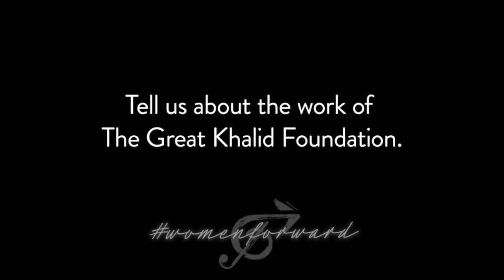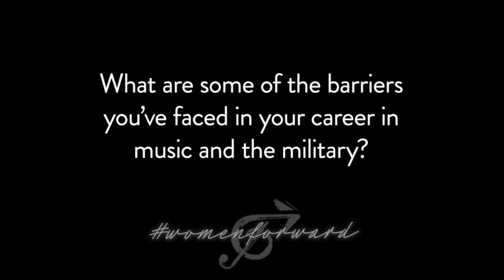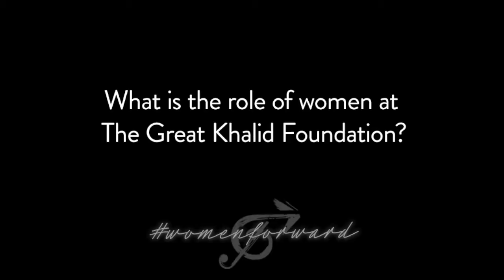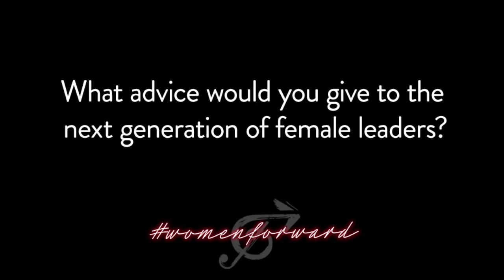WomenForward x Linda Wolfe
We couldn’t be more excited to bring you this week’s episode of WomenForward featuring Linda Wolfe, Executive Director of @thegreatkhalidfoundation who also happens to be the inspiring mother of our amazing Ambassador, Khalid. Learn all about the important work Linda leads at the foundation, as well as her advice for the next generation of female changemakers.

Our Music Forward WomenForward series provides future female entertainment and music industry professionals with positive examples of women powering and empowering the industry.

This series was created, produced, filmed, and edited by women.